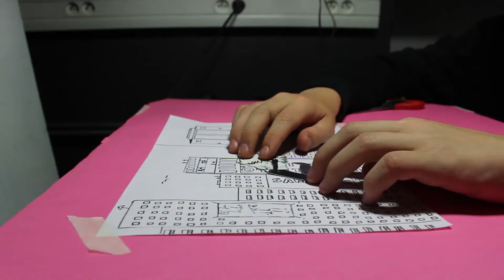DiAAAm's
Clip réalisé avec les élèves des cours hebdomadaires 2018.